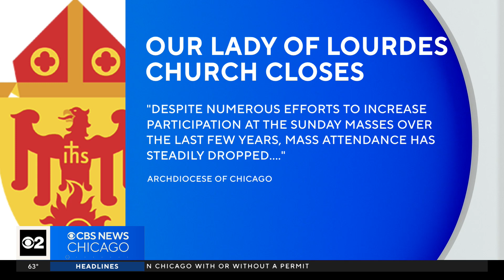Last mass held at Our Lady of Lourdes Church in Chicago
It's unclear what will happen to the structure, which held its first mass in 1892.